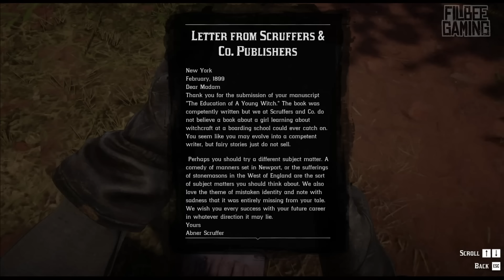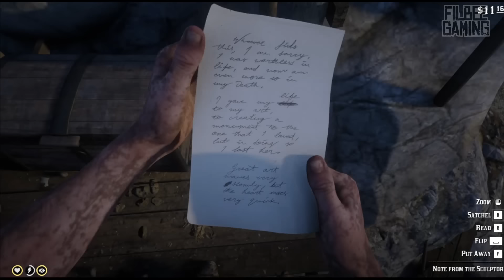The HARDEST Secrets to find in Red Dead Redemption 2 | RDR2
Today we explore 20 secrets and easter eggs that are most difficult to find in Red Dead Redemption 2.